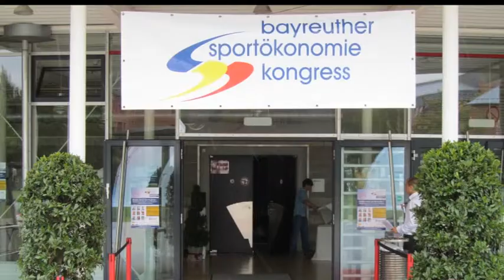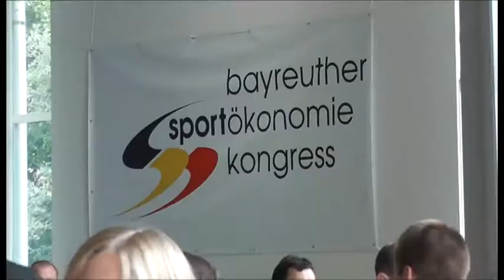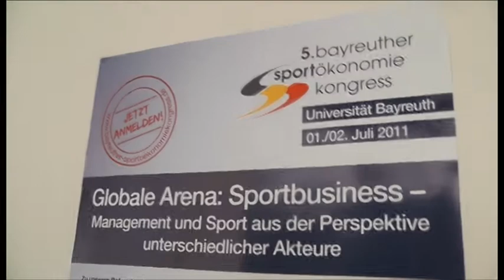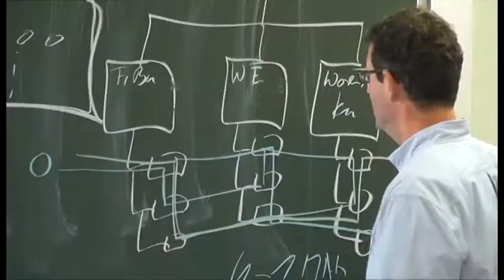Rückblick Sportökonomiekongress 2011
Der Sportökonomiekongress 2011 war ein voller Erfolg, wie dieses Video eindrucksvoll beweist.